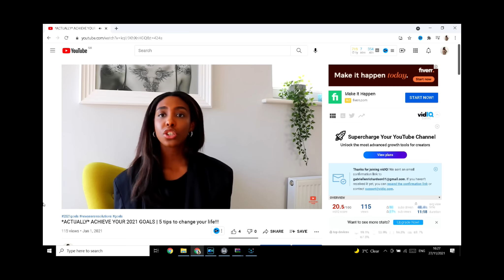My WEIGHT LOSS Journey | How I lost 10kg...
Hello!!!II finally did something about my lockdown weight!! In this video, I share my weight gain story, how I eventually lost the weight (I had a lot of attempts and fails), what FINALLY worked for me, my exercise regime and my diet!!

I SHARE PICTURES AND VIDEOS THROUGHOUT.

Any  questions, let me know down below! Happy to help, because it's not an easy journey!!

I might be doing a weight maintenance follow-up series? Let me know down below.